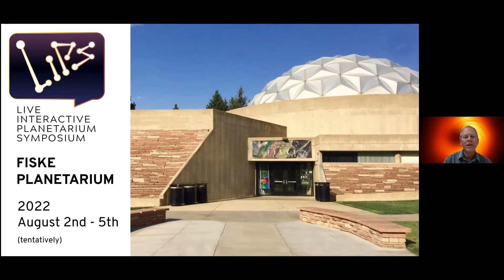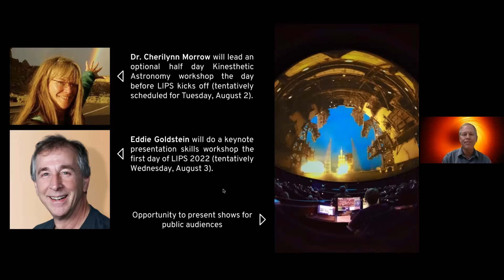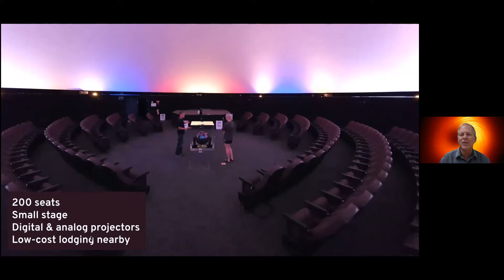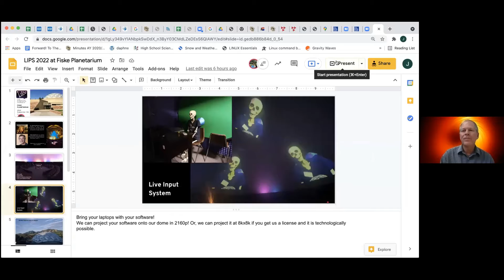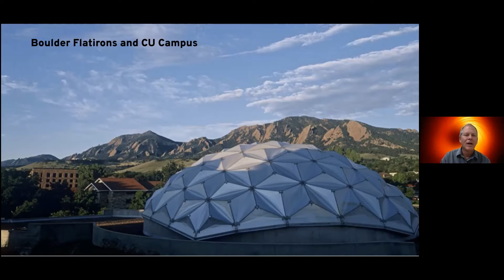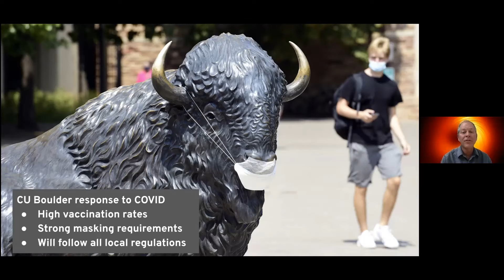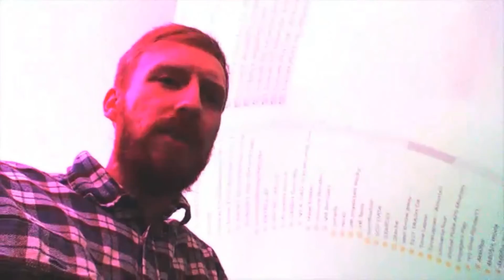eLIPS2021 Day4 Session6 - LIPS 2022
Karrie Berglund, John Keller, Nick Conant, and Briana Ingermann

LIPS 2022 early stage plans

Learn about what we’re planning for the first in-person LIPS since 2019.